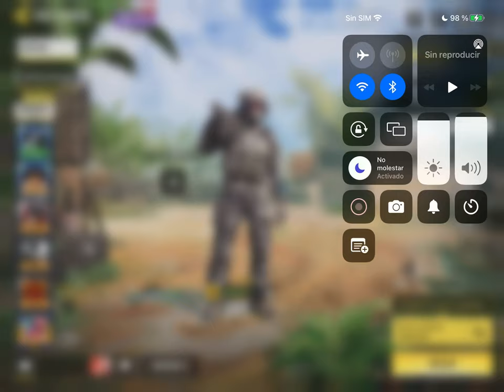"S36" - MISIÓN CUMPLIDA (Oro Desbloqueado)